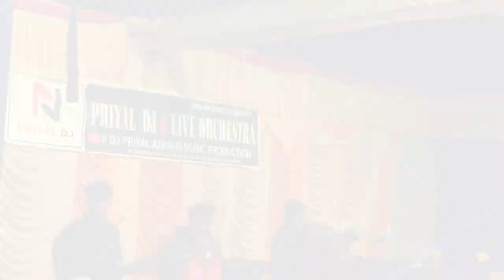Amboli Gavdev With Priyal Dj Music || आंबोली गावदेव || M Dhum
amboli gavdev video
aamboli gavdev dance 2022
amboli gavdev
aamboli gavdev
aamboli gavdev dance
2022 gavdev aamboli
2022 aamboli gavdev dance
gavdev shishana amboli
aamboli gavdev dance video
priyal musical amboli gavdev
adivasi village amboli gavdev
gavdev aamboli dance video
amboli gavdev with priyal dj music
priyal musical dj aamboli gavdev

dj priyal
priyal dj
priyal dj musical party
dj priyal adivasi music production
dj priyal new song
priyal musical dj party
priyal dj musical sambha
priyal musical dj party amboli gavdev video
priyal musical
आंबोली गावदेव
 dj songs
 dj roshan
 dj songs 2022
 adivasi dj dance
  Amboli gavdev video 8/11/2022

  dj tarpa
  tarpa music
  tarpa dj
tarpa dj
  top tarpa
  tarpa song
  dj mix tarpa
  dj tarpa song
  tarpu dj
  tarpa music dj
tarpa music dj
  new tarpa
  tarpa remix dj song
  new tarpa music 2022
  dj remix tarpa music
  new tarpa song
dj tarpa
  new tarpa music
  tarpa music song
adivasi dance
   adivasi dance video
   adivasi song
   aadivasi dance
   adivasi dj dance
   adivashi dance
   adivasi boy dance
   adivasi song dance
   adivasi girls dance
   adivashi dance boys
   adivashi dance video
   universal aadivasi dance
   adivasi boy dancer
   adivashi boy dance video

tarpa music 2022
आदिवासी डांस
adivasi dj dance
tarpa dance music
public dance
tarpa music
dance
aadivasi dance
adivasi dance
आदिवासी तारपा नाच